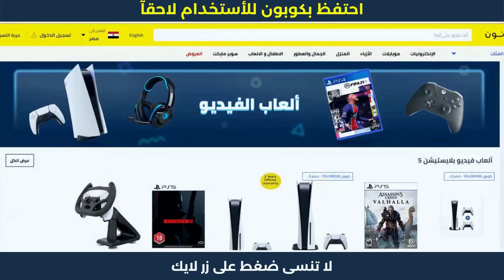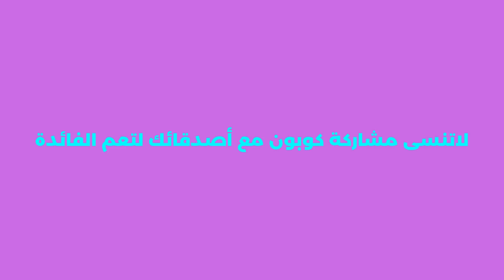كوبون خصم نون | كود خصم نون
كوبون خصم نون | كود خصم نون | كود كوبون_خصم_نون . نون منصة التسوق الإلكتروني الرائدة في الشرق الأوسط. تسوق منتجاتك المفضلة من أزياء وإلكترونيات ومنتجات المنزل والجمال ومنتجات الأطفال أونلاين.